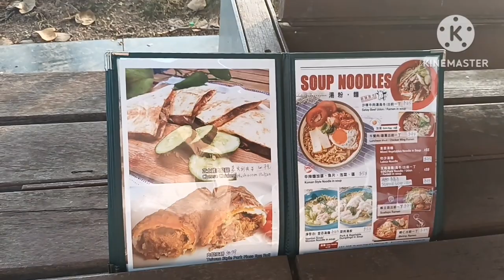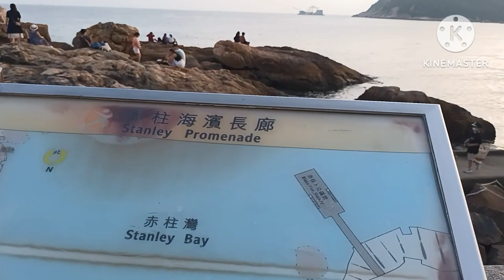One of the Best Tourist Spot in STANLEY PROMENADE,HONGKONG